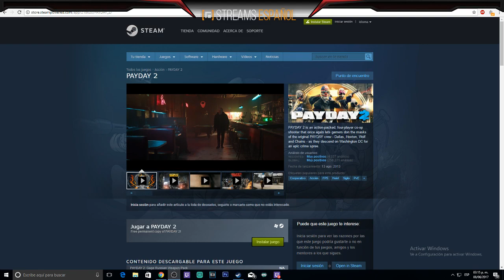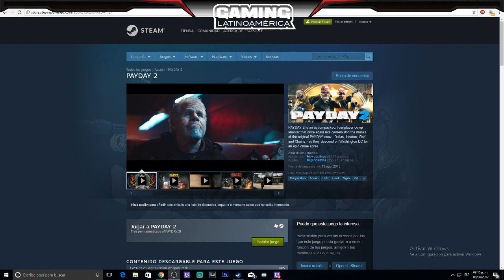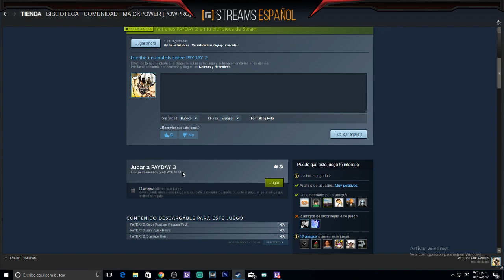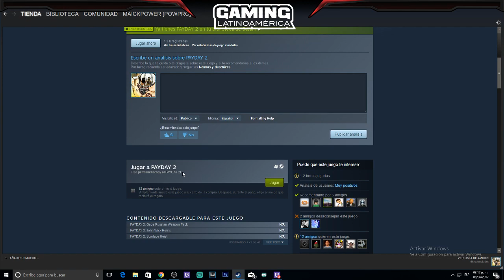Payday 2 Gratis en Steam permanente | Tiempo limitado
㋡═☞★ MI PC  ★☜═㋡

Tarjeta Madre: ECS A960M
Procesador: AMD FX 6300
Gabinete: BlackHawk aerocool
Grafica: Gigabyte Gtx 950 2GB DDR5 windforce
Fuente: Corsairxm 600w 80plusbronze
Memoria: Ram 8Gb Kingstone
Disco Duro: 500Gb Toshiba 7200rpm